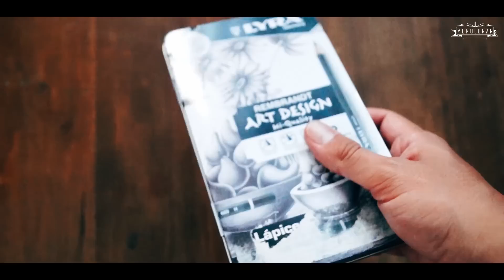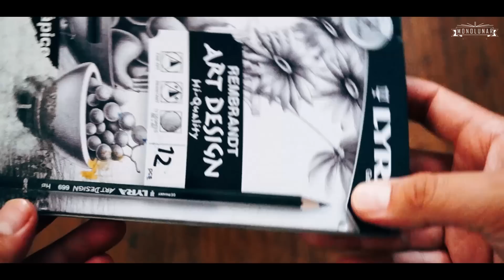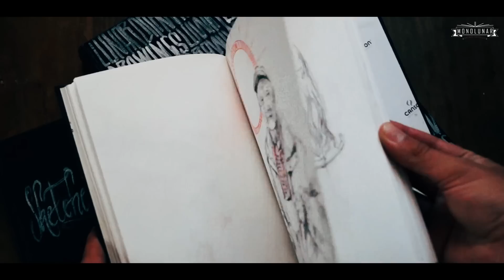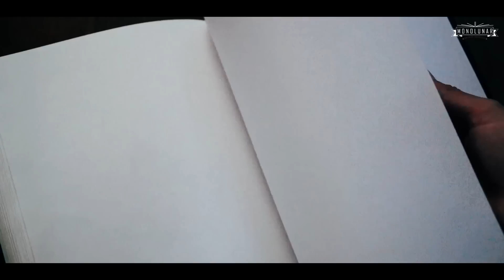Mis materiales de Dibujo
En este video te daré una lista de materiales que regularmente utilizo, para que así puedas hacerte del equipo necesario para empezar a dibujar cuanto antes.

Contacto.

Si quieres que haga un vídeo sobre algún tema en especial, asi como tambien sus dudas, ideas y preguntas dejenlas en los comentarios